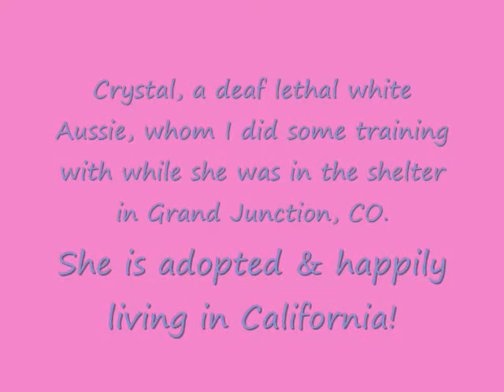Crystal Movie for YouTube.wmv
This is Crystal who is a deaf, lethal white Aussie.  I worked with her on some hand signals while I worked in the shelter in Grand Junction, CO.  I was able to transport her to a rescue in Denver and she was adopted that day!  She now lives happily in California.  If you are interested in adopting a special needs dog, just put in search engine, lethal whites, and you will find them in your area.